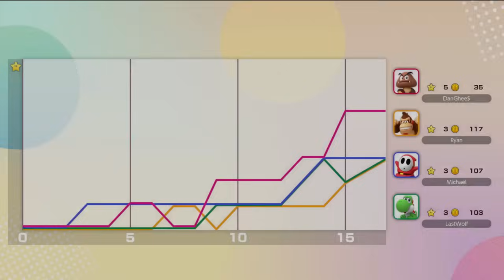How Does One Stop Him | Mario Party Jamboree with Friends